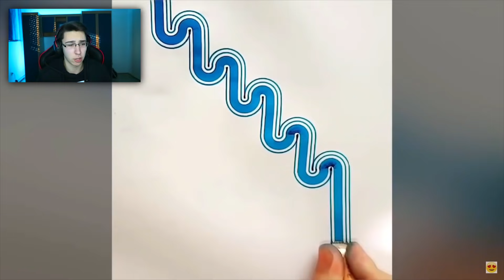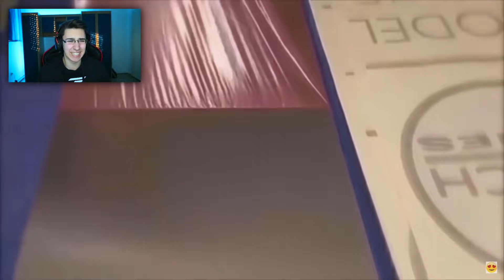AKO KAŽEŠ FUJ, RADIŠ SKLEK!! *BRUTALAN* CHALLENGE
🔥↘️ RockFam Merch↙️🔥

► Specifikacije kompjutera:
RX 480 - 4GB
i5-3470
8GB RAM